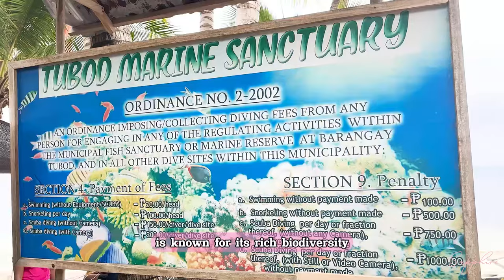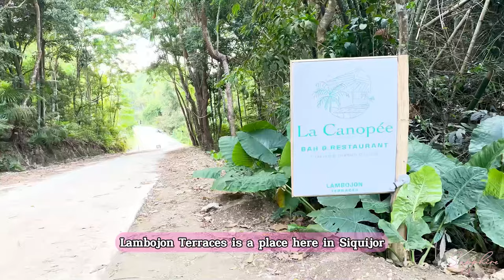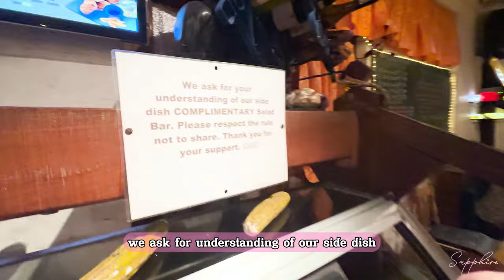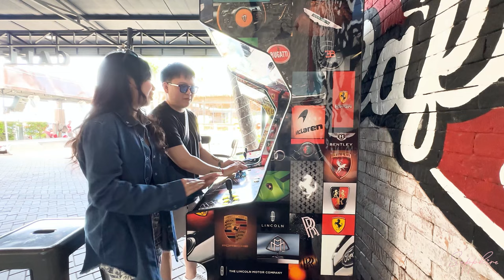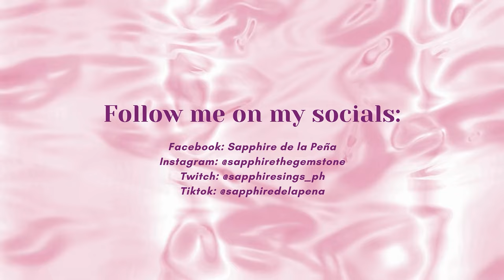SIQUIJOR VLOG | What we did at Siquijor + getting lost | Sapphire's Diary | Sapphire de la Pena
Sorry it took awhile. Life got a little busy haha but hope you will still enjoy this!